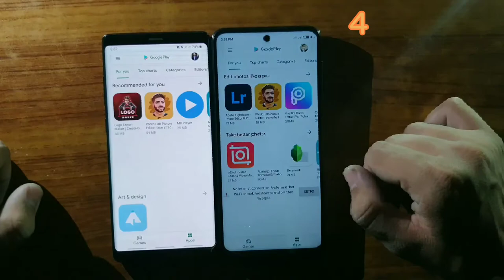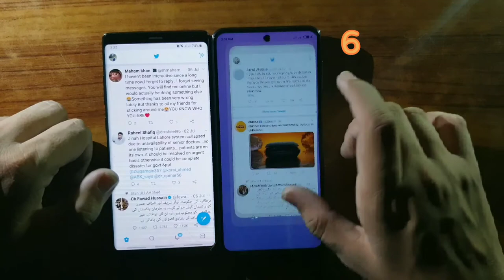Samsung Galaxy note 8 vs Redmi note 9s | Speed Test | H.M.Ahsan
It's a speed test comparison between Samsung Galaxy note 8 and Redmi note 9s.